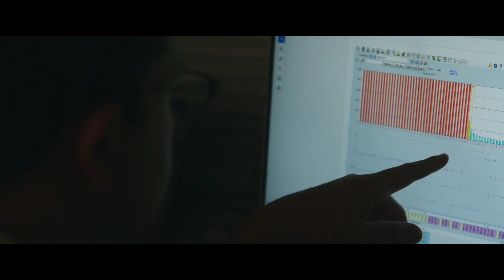Beyond the Code: AI Matched Heart Transplants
Discover how artificial intelligence is transforming the transplant medicine field in the online series Beyond the Code. Kataliya noticed she had heart problems as early as four years old. After multiple complications, she was told she would need a heart transplant. But finding a match proved difficult. Find out how her medical team kept her going until she was matched to a new heart.

This video was produced for Mayo Clinic by BBC StoryWorks Commercial Productions